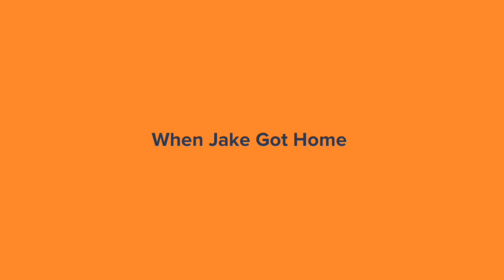Jake Goes Escalator Sledding At The Mall/Kicked Out/Grounded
This Is My First Video Of Jake From Tweenies Gets Grounded

Inspired By: @KHsmaturechannel